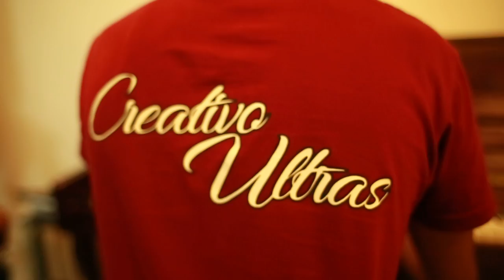EAGLES GABES 09 ✪ قصة في كتاب آموري ✪ [HORS-ALBUM]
علاش حكاية في عقلي ما تتنساش
غرام كبير عايش في قلوب الناس
و كيفاش قصة بموتي ما تتوفاش
الfondation بدات من منزل قابس
O ye louled dirou l courage
Victoire yezha l virage
grandi storia معاك نعيشو
Yal carlage
قصة في كتاب amouri
نجمة تضوي بركوري
انت حياتي و ما فيها